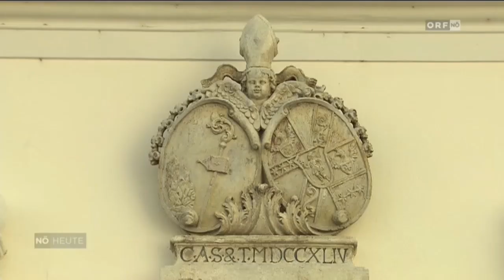Pfarrhof Gaweinstal 2019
Der Gaweinstaler Pfarrhof nach seiner umfassenden Renovierung der letzten Jahre - ein Schmuckstück für alle Gaweinstaler und deren Besucher!